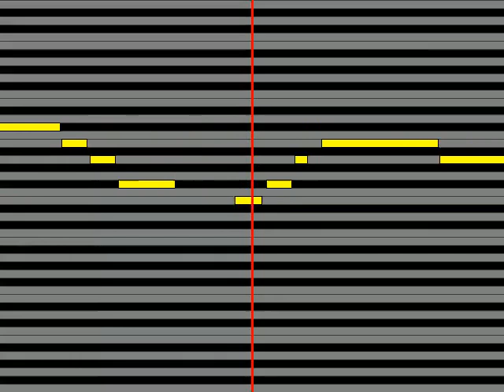【ガイドメロディ】 西尾夕紀 じょんから恋唄